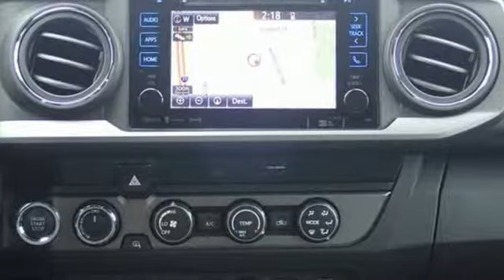New 2019 Toyota Tacoma North Canton, OH #191194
Year: 2019
Make: Toyota
Model: Tacoma
Trim: TRD Offroad
Engine: V6
Transmission: 6-Speed Automatic
Color: White
Interior: Graphite
Stock #: 191194
VIN: 3TMCZ5AN2KM218225

Address:
6527 Whipple Ave NW